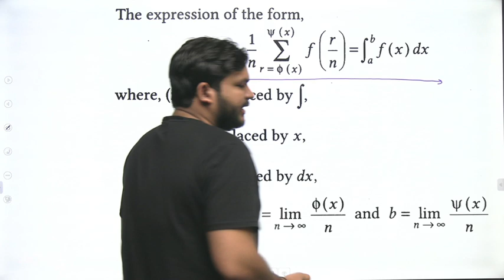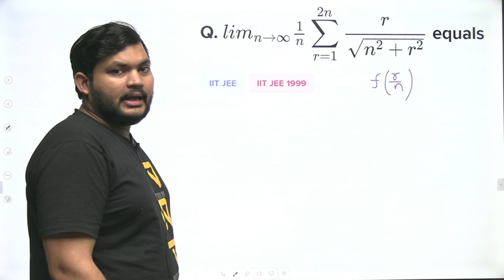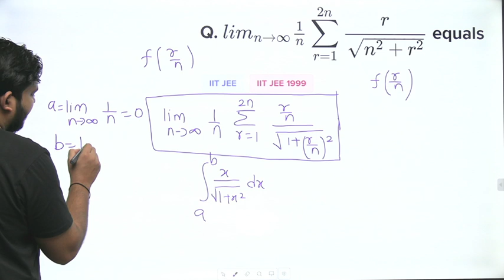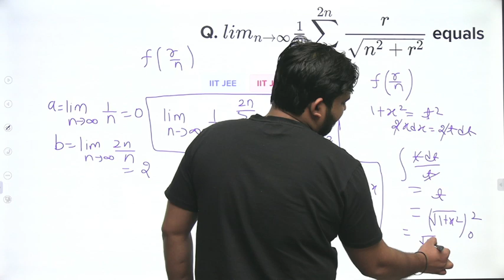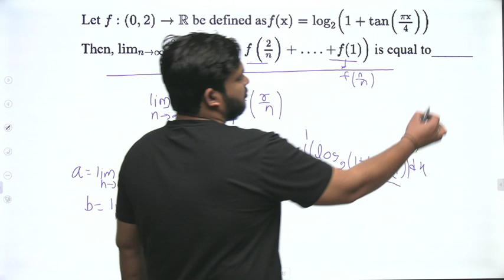🔥Important Concept-Limit of a sum Σ(Jee Main favourite)|Mini Concept P-01|Jee Main 2021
Summation of series using definite Integral as the Limit.
SUM OF A SERIES USING LIMIT
limit as a sum